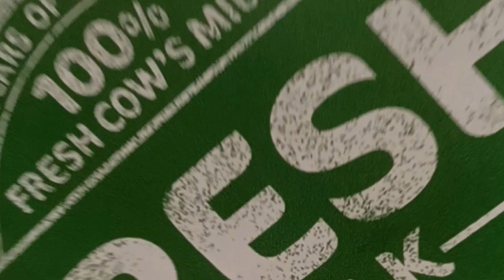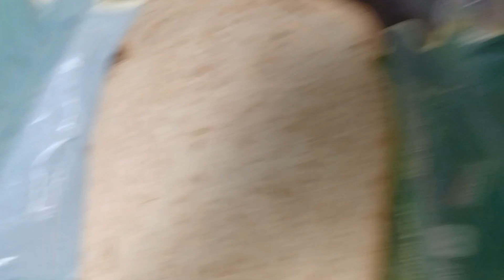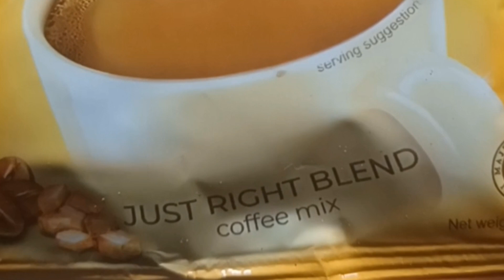Breakfast - French Toast